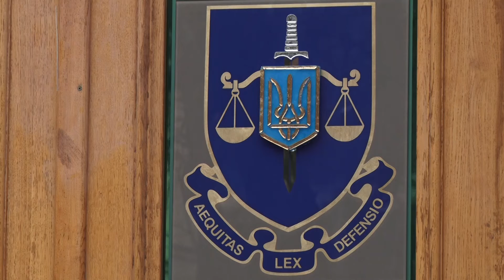Суд не задовольнив клопотання облпрокуратури про взяття під арешт Євгена Удода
Немає підстав. Суд першої інстанції не задовольнив клопотання облпрокуратури про взяття під арешт першого заступника мера Кривого Рогу Євгена Удода, а також відмовив у відстороненні його від займаної посади. Засідання суду пройшло сьогодні у Дніпрі. Як заявляв раніше Євген Удод, він вважає справу сфабрикованою і не має намірів переховуватись, тож особисто приїхав до суду. У ході засідання представники обласної прокуратури, яка відкрила проти Євгена Удода справи десятирічної давнини, не змогли надати суду докази для задоволення своїх клопотань повною мірою. Доки крапку в справі не поставить суд - Євген Удод залишається на свободі і продовжує виконувати свої обов'язки.